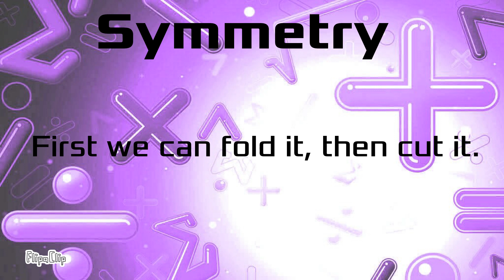Scientific Mathematics; Volume 2; Chapter 11: Symmetry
First you fold it, & then cut it.